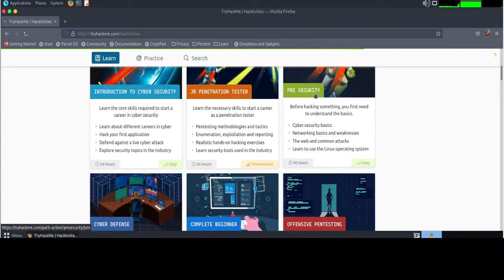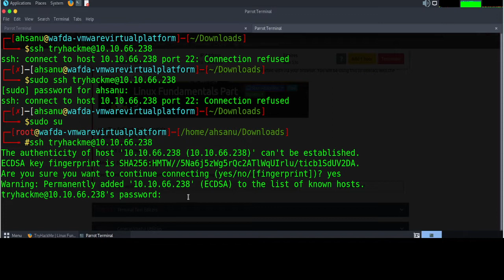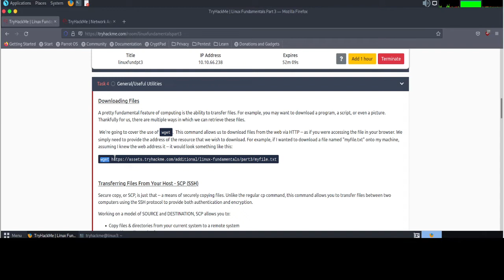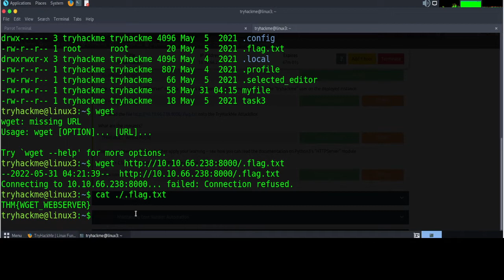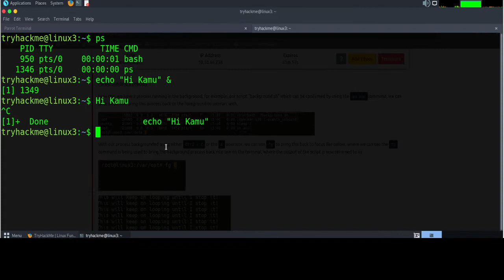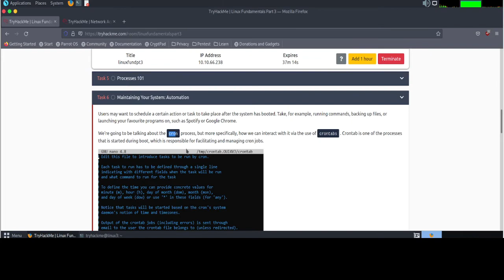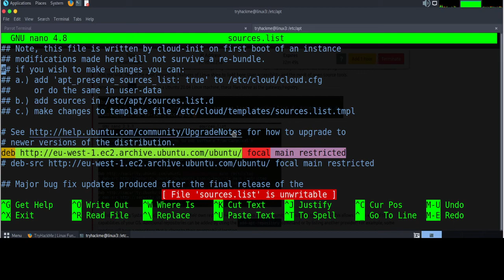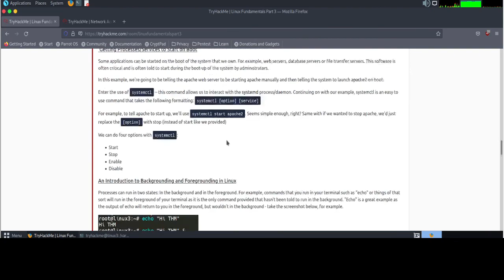TryHackme | Linux Fundamental - Linux Fundamental Part 3 Complete Walkthrough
Bismillah, hello friends, this time I will share a short tutorial on Linux Fundamental Part 3 Complete Walkthrough, hopefully it will be useful.